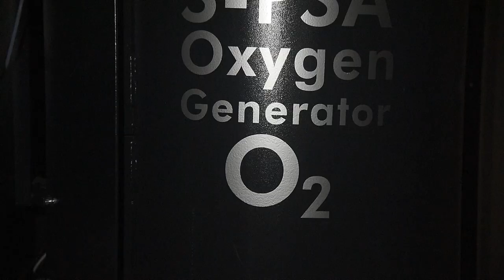Перша з трьох кисневих станцій із Туреччини вже в Одесі